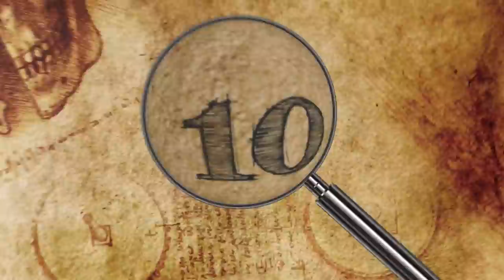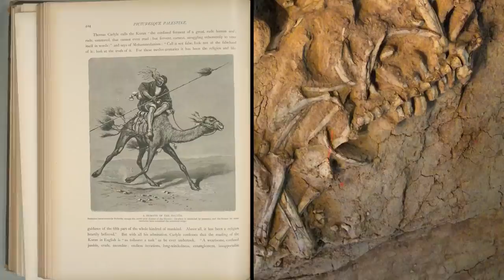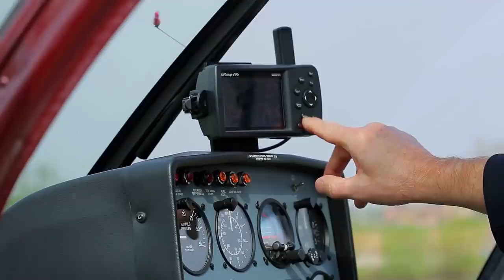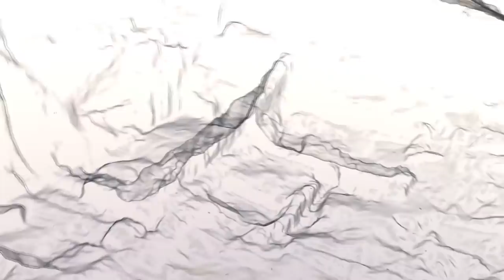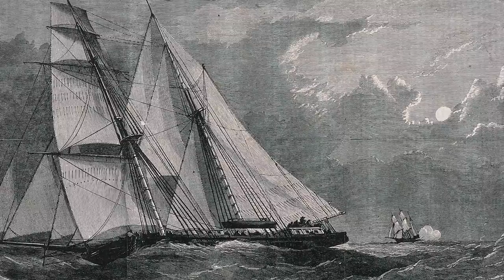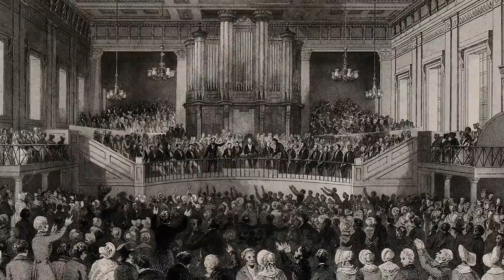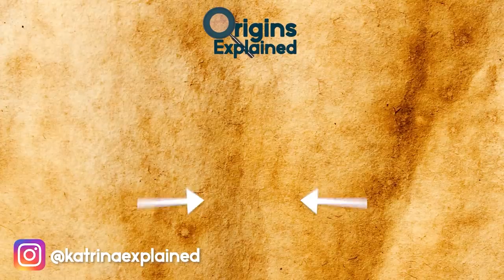10 Creepiest Recent Archaeological Discoveries!